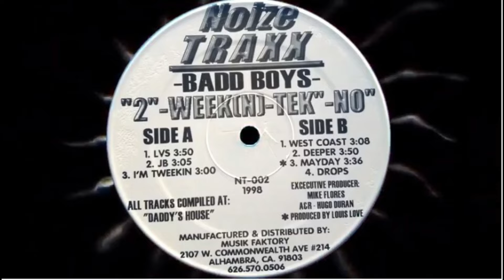UC Badd Boys JB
UNA ROLITA MAS DE UC CHINGONA FRANCOS DISCOTEQUE